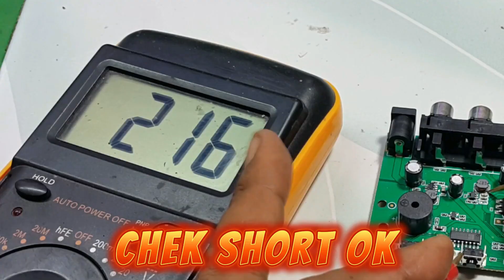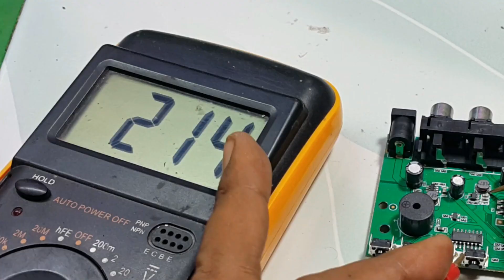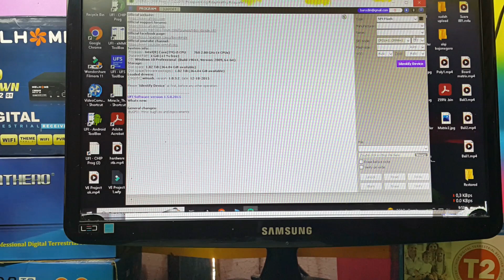SUPER HD 168 Dus Biru,nyala BOOT,Flash File Ori Gagal,File Custom Berhasil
Banyak Sebab Set Top Box berhenti di mode BOOT
bisa di hardware(komponen),bisa juga karena software,
chek dulu syarat kerja setiap komponen
dan lakukan flashing spi flash

Tool flash bebas,bisa pake ch341 dll

ada sebagian merk yg unik,file ori masih stuck boot,file custom Justru berhasil nyala normal

silahkan yg membutuhkan file CUSTOM super hd 168 dus biru
pasword ada di video setiap"HURUF KAPITAL"di pojok kanan atas setiap menit di video (GABUNGKAN)